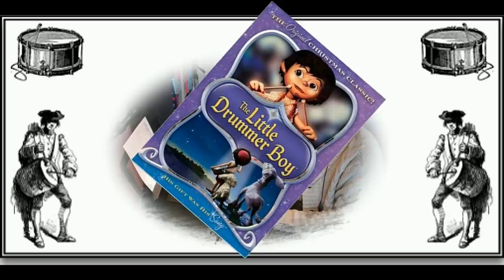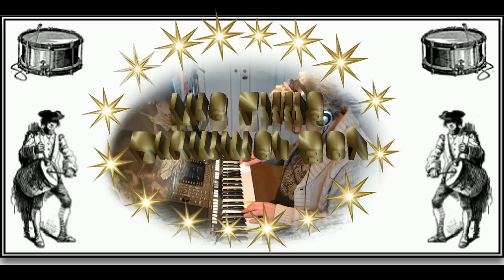The Little Drummer Boy - Boney M. - Harry Simeone Chorale - Pentonix -El Tamborilero - Raphael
This article is about the Christmas song.
For the movie about a little drummer boy who does not want to grow up, see The Tin Drum (film).
For the 1968 stop motion animated film, see The Little Drummer Boy (TV special).

K.K. Davis' "The Little Drummer Boy" was first recorded in 1955 as "Carol of the Drum"

Modern-day "Little Drummer Boy" reenactment actor, from the show "Data-Driven Drumming."

Single by Harry Simeone Chorale

B-side
"Die Lorelei" (20th Fox)
"O' Holy Night" (20th Century-Fox)
"Hallelujah" (Kapp)
"O' Bambino (One Cold and Blessed Winter)" (Kapp Winners Circle; MCA)

Genre
Christmas, Pop

Length 3:03
Label
20th Fox 45-121
20th Century-Fox 429
20th Century-Fox 6429
Kapp 711
Kapp Winners Circle 86
MCA 65030

Writer(s)
Harry Simeone
K.K. Davis
Henry Onorati
"The Little Drummer Boy" (originally known as "Carol of the Drum") is a popular Christmas song written by the American classical music composer and teacher Katherine Kennicott Davis in 1941.
It was recorded in 1955 by the Trapp Family Singers[2] and further popularized by a 1958 recording by the Harry Simeone Chorale. This version was re-released successfully for several years and the song has been recorded many times since.[3]
In the lyrics the singer relates how, as a poor young boy, he was summoned by the Magi to the nativity where, without a gift for the infant Jesus, he played his drum with the Virgin Mary's approval, remembering "I played my best for Him" and "He smiled at me".
Origins
The song was originally titled "Carol of the Drum" and was published by Davis as based upon a traditional Czech carol.
Davis's interest was in producing material for amateur and girls' choirs: her manuscript is set as a chorale, the tune in the soprano with alto harmony, tenor and bass parts producing the "drum rhythm" and a keyboard accompaniment "for rehearsal only". It is headed "Czech Carol freely transcribed by K.K.D", these initials then deleted and replaced with "C.R.W. Robinson", a name under which Davis sometimes published.
Although Davis did search far and wide for suitable material, the Czech original has never been identified, though the style is comparable with the Czech "Rocking Carol", a lullaby collected in the early 20th century by a Miss Jacubickova as "Hajej, nynjej" and given English words by Percy Dearmer for The Oxford Book of Carols in 1928. It appealed to the Austrian von Trapp singers, who first brought the song to wider prominence when they recorded the "Carol of the Drum" in 1955, shortly before they retired: their version was credited solely to Davis and published by Belwin-Mills.
In 1957 it was recorded, with a slightly altered arrangement, by the Jack Halloran Singers for their album Christmas Is A-Comin' on Dot Records. Dot's Henry Onorati introduced the song to his friend Harry Simeone and the following year, when 20th Century Fox Records contracted him to make a Christmas album, Simeone, making further small changes to the Halloran arrangement and retitling it "The Little Drummer Boy", recorded it with the Harry Simeone Chorale on the album Sing We Now of Christmas. Simeone and Onorati claimed joint composition credits with Davis.
The album and the song were an enormous success, the single scoring on the U.S. music charts from 1958 to 1962. In 1963 the album was reissued under the title The Little Drummer Boy: A Christmas Festival, capitalizing on the single's popularity. The following year the album was released in stereo. In 1988, The Little Drummer Boy: A Christmas Festival was released on CD by Casablanca Records,[3] and subsequently, on Island Records.
Harry Simeone, who in 1964 had signed with Kapp Records, recorded a new version of "The Little Drummer Boy" in 1965 for his album O' Bambino - The Little Drummer Boy.
Simeone recorded the song a third and final time in 1981, for an album (again titled The Little Drummer Boy) on the budget Holiday Records label.
The story depicted in the song is somewhat similar to a 12th-century legend retold by Anatole France as Le Jongleur de Notre Dame (French: Our Lady's Juggler), which was adapted into an opera in 1902 by Jules Massenet. In the French legend, however, a juggler juggles before the statue of the Virgin Mary, and the statue, according to which version of the legend one reads, either smiles at him or throws him a rose (or both, as in the 1984 television film, The Juggler of Notre Dame.)